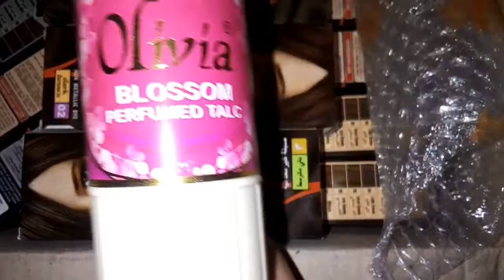Olivia Hair Different Colors part 1 | Chotu Pyare Desi Food Recipes And Vlogs